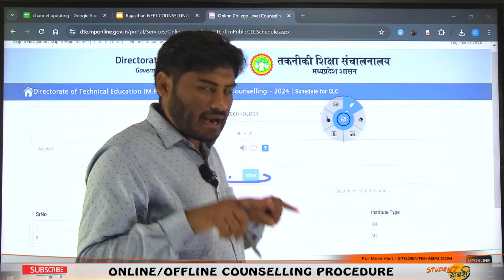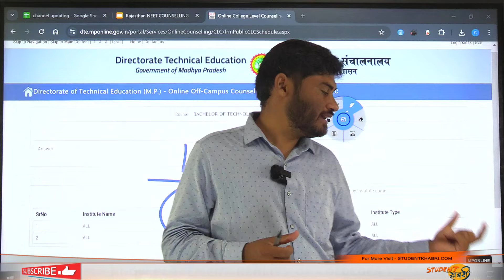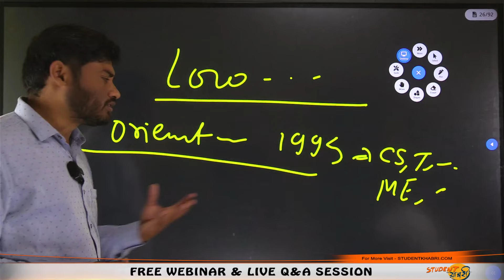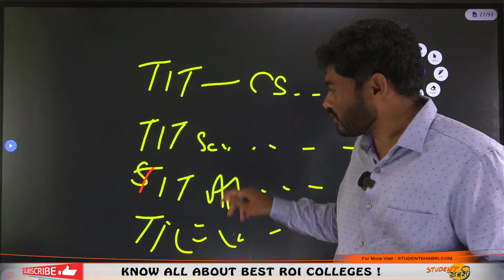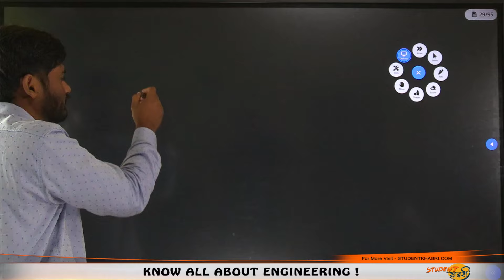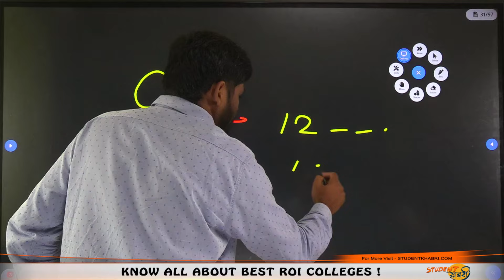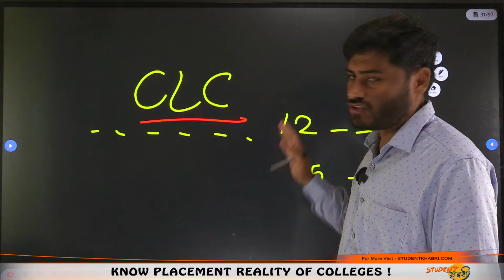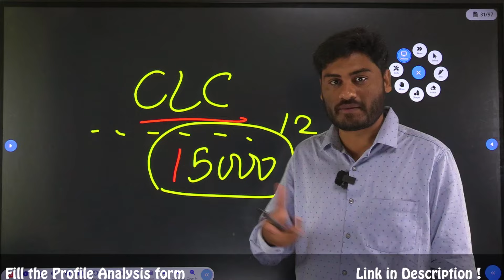MP DTE 2024 Low Fees Private Engineering Colleges In MP | 15,000 Fees में पूरी Engineering